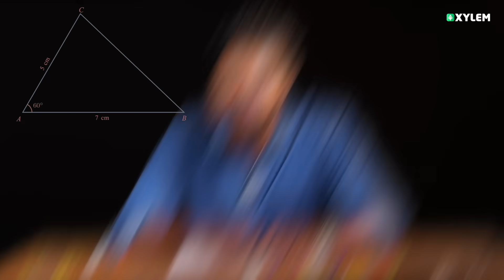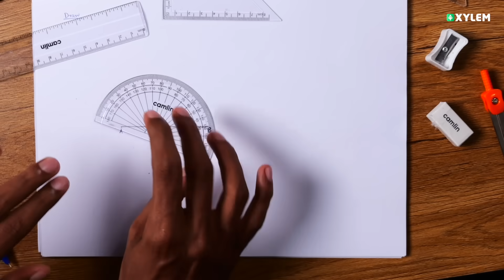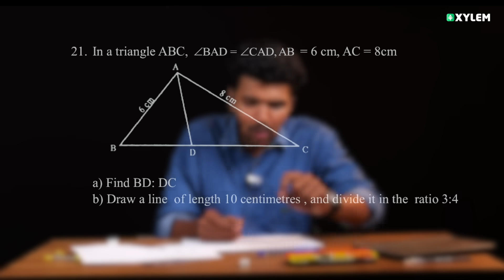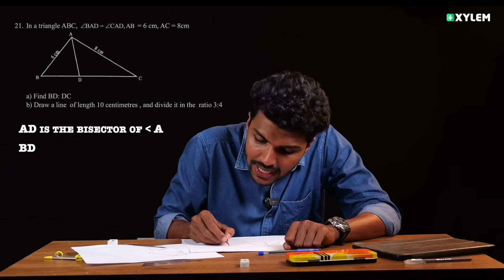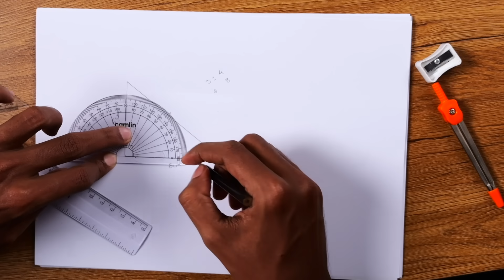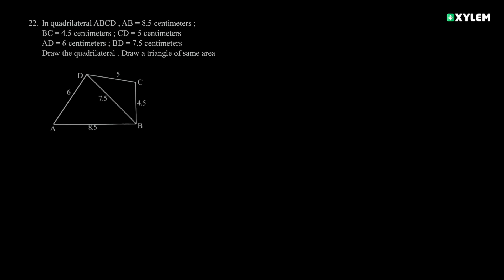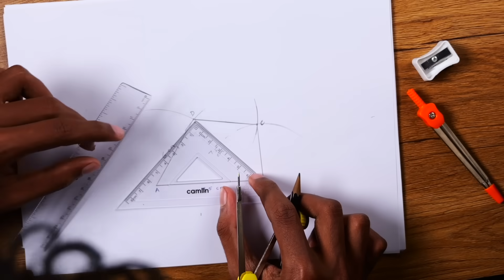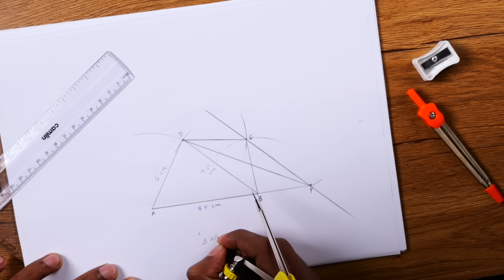Class 9 Maths | Chapter 1 Area - വരയ്ക്കാനുള്ള മുഴുവൻ ചോദ്യങ്ങൾ.. | Xylem Class 9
ഈ ലൈവ് പരമാവധി ആളുകളിലേക്ക് ഷെയർ ചെയ്യൂ, XYLEM STUDY KIT സമ്മാനമായി നേടൂ!

In this video, we will be discussing Class 9 Maths, specifically Chapter 1: Area.
Understanding the concept of area is crucial in mathematics as it helps us measure and compare two-dimensional shapes. In this chapter, we will dive deep into the world of areas and explore various topics such as the area of rectangles, squares, triangles, parallelograms, and circles.
Our expert teacher will take you through each topic step by step, explaining the formulas and concepts involved. You will learn how to calculate the area of different shapes using these formulas, as well as understand the relationship between the sides and angles of the shapes.
Not only will this chapter help you master the concept of area, but it will also lay a strong foundation for future mathematical topics. So, whether you are a student in Class 9 or someone looking to refresh their knowledge of the subject, this video is for you!
Join us as we unravel the mysteries of area in this exciting and educational video. Let's get started on this mathematical journey together!